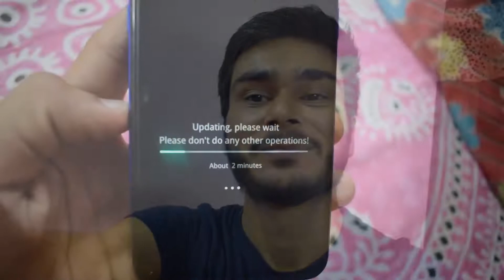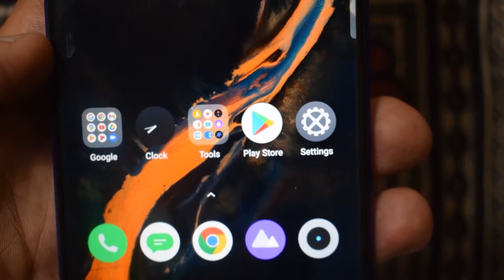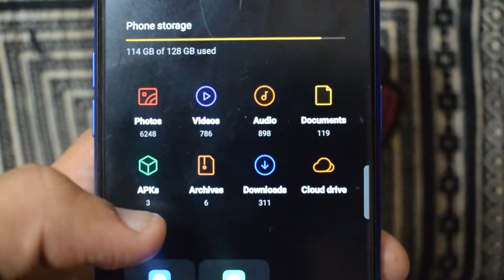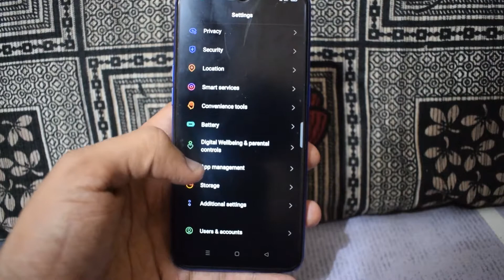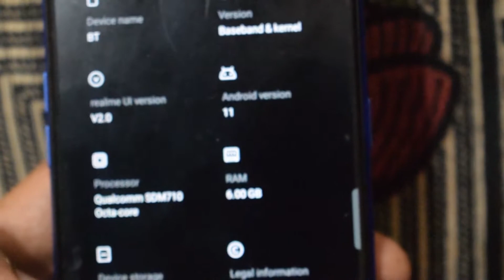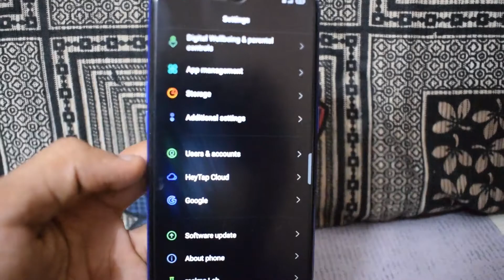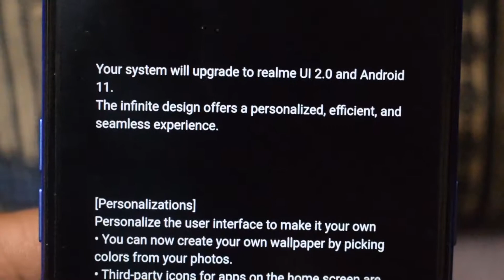Realme 3 Pro Realme UI 2.0 Finally F.03 Updated What will Happen To Old Data Very Risky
Realme 3 Pro Realme UI 2.0 Finally F.03